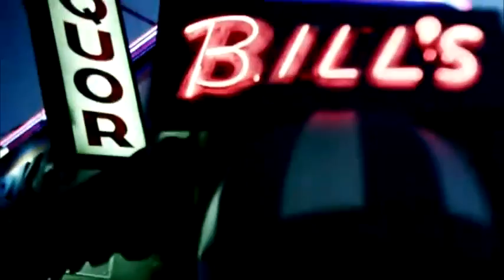Hollywood Undead - New Day (UNOFFICIAL Music Video)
Hollywood Undead New Day